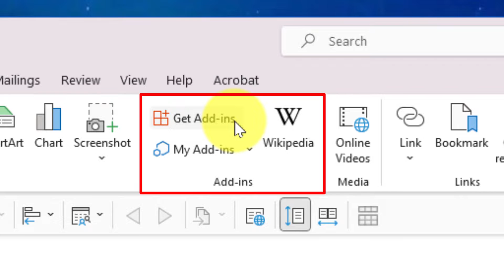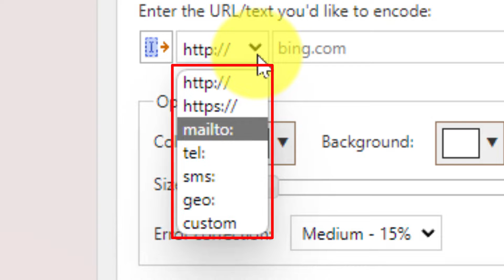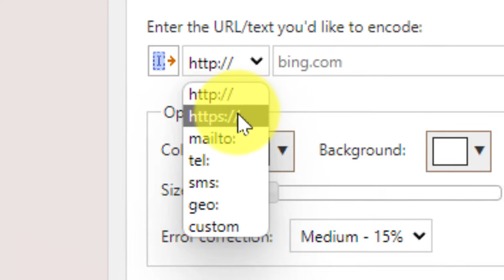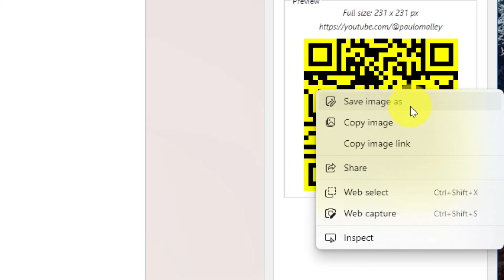Create QR Codes in Microsoft Word: Step-by-Step Guide - PowerPoint and Excel too!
Learn how to generate QR codes directly in Microsoft Word with this easy step-by-step tutorial. Quickly create QR codes for your business or personal use in just a few clicks.

- Installing a QR Code Add-In: See how to install a QR code add-in for Microsoft Word that will allow you to generate QR codes with ease.
- Creating a QR Code: Watch a demo of how to create a QR code in Microsoft Word, including how to choose the type of data you want to encode and customize the appearance of your code.
- Best Practices: Discover some best practices for using QR codes in Word, including how to ensure they're readable by QR code scanners and how to integrate them into your documents effectively.

Music from Uppbeat (free for Creators!)